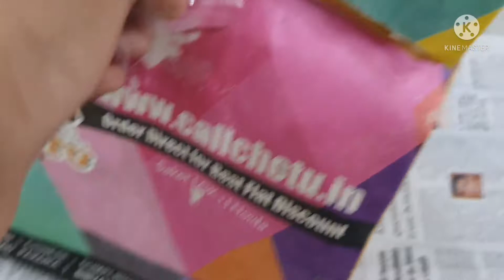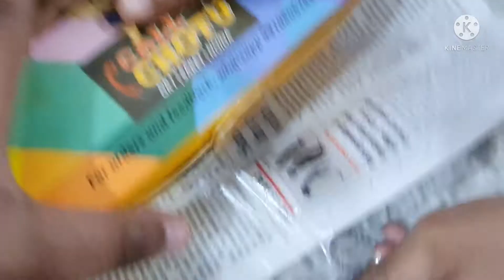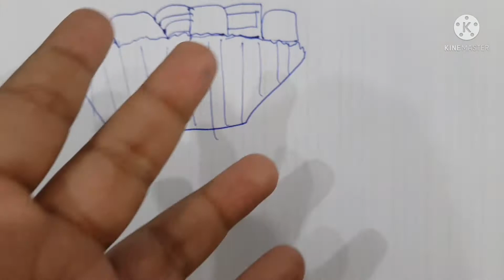Draw and eat 24 hours challenge#challenge/Must Watch